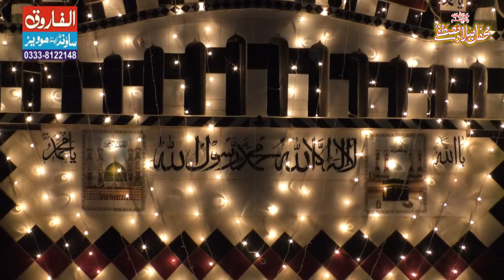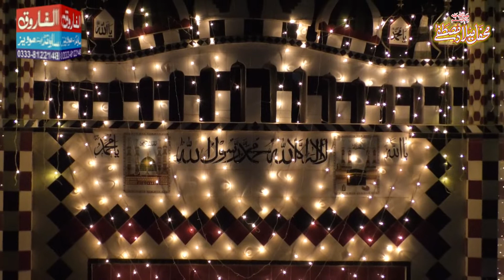Shan Mustafa || Allama Faisal Nadeem Kelani || Borray Wali Narowal Narowal 2020 || Alfarooq Sound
Shan Mustafa || Allama Faisal Nadeem Kelani || Boray Wali Narowal 2020 || Alfarooq Sound Gujranwala
Borray Wali Narowal